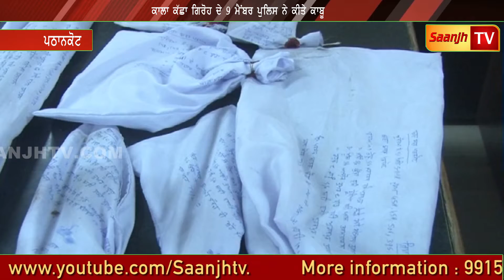ਕਾਲਾ ਕੱਛਾ ਗਿਰੋਹ ਦੇ 9 ਮੈਂਬਰ ਪੁਲਿਸ ਨੇ ਕੀਤੇ ਕਾਬੂ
Marriage Ceremony!!!